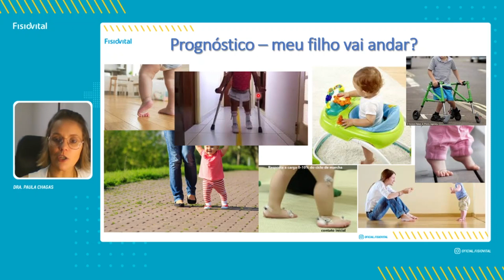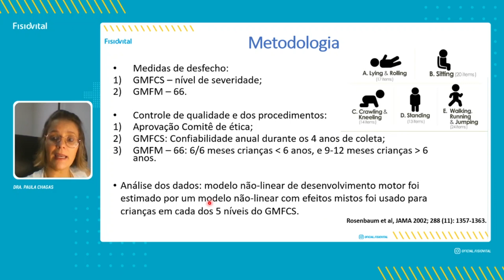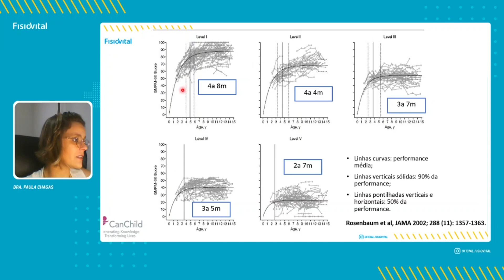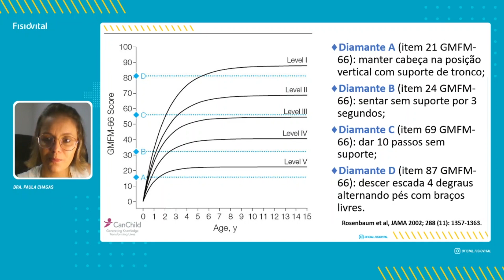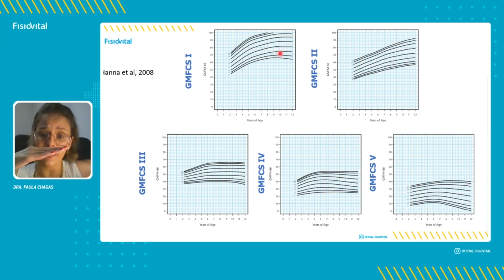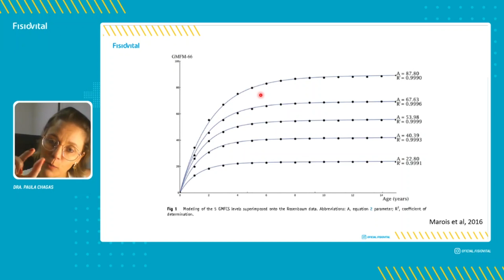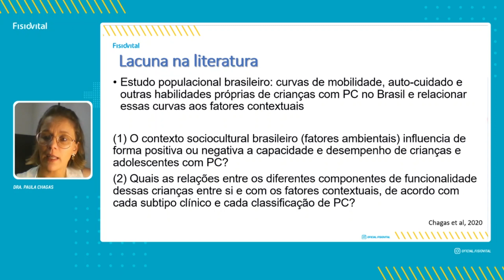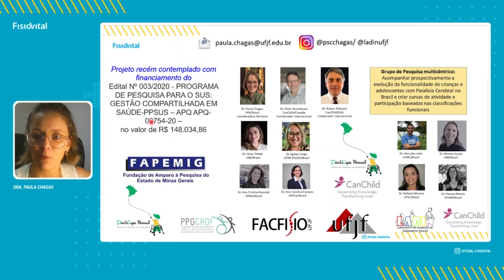Aula #02 - Paralisia Cerebral: Curvas Prognósticas para Crianças e Adolescentes | Neuropediatria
Principais pontos a serem abordados
• A preocupação constante dos pais se seus filhos irão andar
• Curvas de desenvolvimento motor ao longo dos primeiros 18 anos de vida
• Prognóstico para diferentes formas de mobilidade pode ser definida precocemente e influenciar diretamente o tratamento fisioterapêutico

Você sabia/sabe?
• Que podemos prever se uma criança vai andar ou não aos 2 anos de idade?

• Que as curvas de prognóstico motor foram desenvolvidas no Canadá há 20 anos atrás?

• Que uma criança GMFCS I atinge seu pico máximo de desenvolvimento em torno de 5 anos de idade?

• Que uma criança GMFCS V geralmente atinge seu pico máximo de desenvolvimento aos 2 anos e meio de idade?

• Que após os 2 anos, as crianças mantem-se estáveis na sua classificação do GMFCS?

• Na adolescência, os classificados nos níveis III, IV e V podem apresentar uma leva queda no seu desempenho motor, apesar de ainda manterem-se nesse nível.

• Não existem curvas de desenvolvimento motor no Brasil, mas que as mesmas serão realizadas por um grupo de pesquisadores de Universidades brasileiras no estudo PartiCipa Brasil?

**PDF DA AULA NO TELEGRAM**

Profª Dra Paula Silva de Carvalho Chagas
Professora Associada – FACFISIO – PPGCRDF - UFJF
Doutora em Ciências da Reabilitação – UFMG
Pós-doutoranda CanChild/McMaster University, Canadá

PARCEIROS

► TheraTogs
► SureStep
► Fabrifoam
► VitalTape